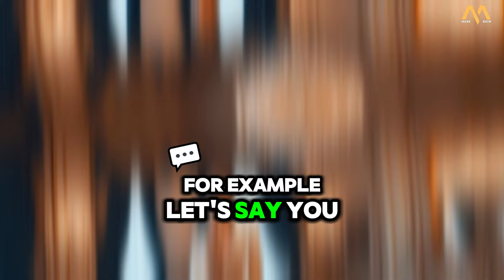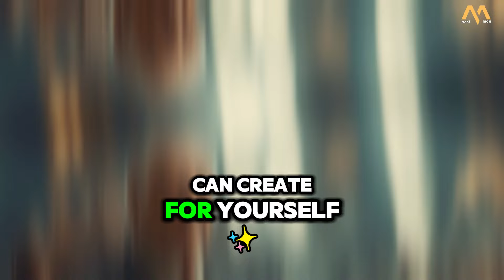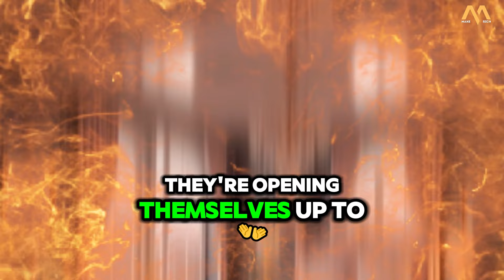7 SECRETS the Rich Use to Get RICH (2024)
7 SECRETS the Rich Use to Get RICH (2024)

Unlock the secrets to wealth in 2024 with our insightful video, "7 Secrets the Rich Use to Get Rich." Discover the strategies and mindset that the wealthiest individuals employ to build and maintain their fortunes. From smart investments to developing a millionaire mindset, we break down each secret step-by-step, making it easy for you to implement these tactics in your own life. Whether you're looking to boost your financial knowledge or seeking inspiration for your wealth-building journey, this video is packed with valuable information that can help you achieve your financial goals. Don't miss out on the opportunity to learn from the best and start your path to riches today!